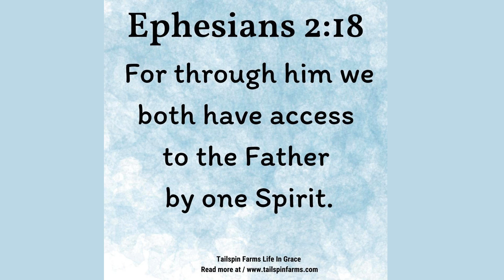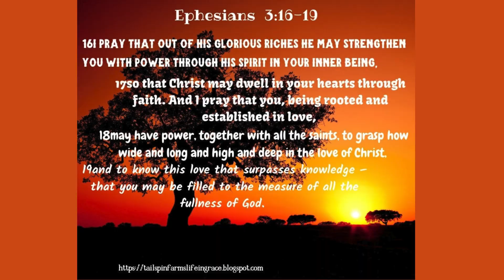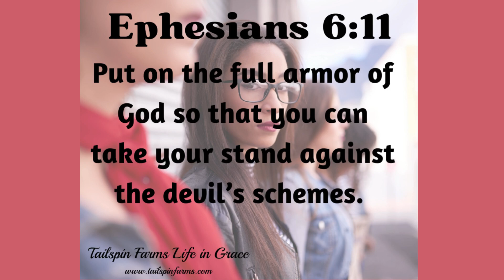The Book of Ephesians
Welcome to Tailspin Farms Life In Grace
Join us each day for
Start Your Day Right Devotion
The Lord has put it on my heart to share His Word with you.
I create blog post each day and share a scripture from His Word.
In this video it has all the Book of Ephesians post.
I hope it will give you encouragement and inspiration in your walk with God.

Colossians 2:7
"Rooted and built up in him, strengthened in the faith as you were taught, and overflowing with thankfulness."

I'm truly honored to meet you and hope you'll introduce yourself to me as well.

 / crews_margaret

Blessings,
Margarita & Stace